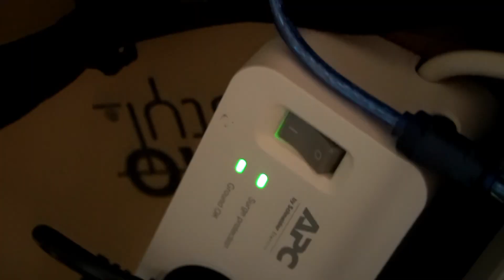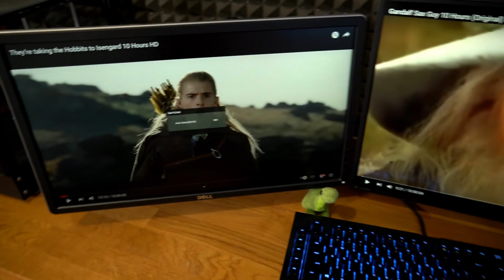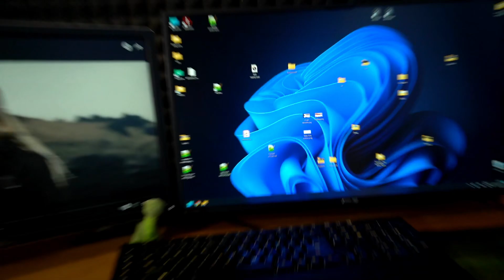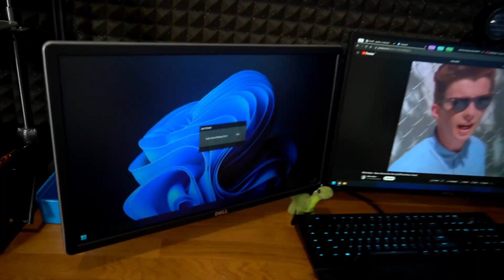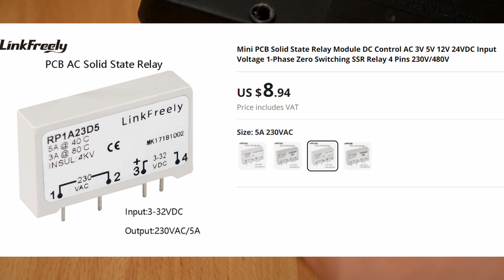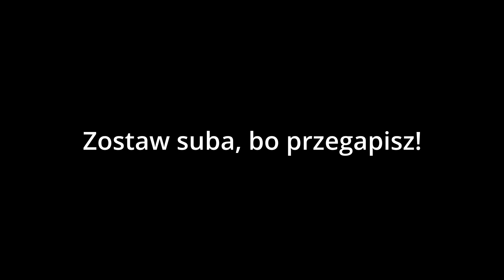Moje Nieregulowane Elektrycznie Biurko! - Do Pracy i Gier - MyProdżekts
Tym razem materiał na temat mojego (jeszcze) nieregulowanego biurka do pracy i gier! Biurko ma już trochę lat, ale praca jako programista na home office i moje ostatnie skupienie na zwiększaniu praktyczności otaczającego mnie świata spowodowało potrzebę jego modernizacji, przy jednoczesnym zachowaniu schludności i minimalizmu. Oprócz tego opowiadam o modyfikacji smart gniazdka TP-Link HS110, zaletach stacji dokującej i przedstawiam swoją propozycję podania tych elementów :)

Wykorzystane części:
👉 Uchwyt do monitora Invision MX250
👉 Użyty Switch USB

Rozdziały:
0:00 - Wstęp
0:23 - Wymagania i założenia projektu
1:24 - Co jest na biurku?
2:23 - Stacja dokująca to fajna sprawa
3:33 - Co siedzi pod blatem?
7:59 - Prezentacja działania
10:12 - Nowe wymagania
11:00 - Modyfikacje smart gniazdka TP-Link HS110
15:11 - Antywzorzec zasilania
16:11 - Podsumowanie, sprzęty i rozkminy
17:04 - Zakończenie